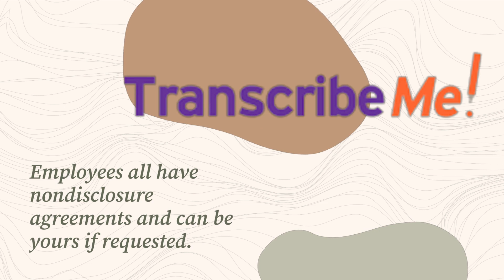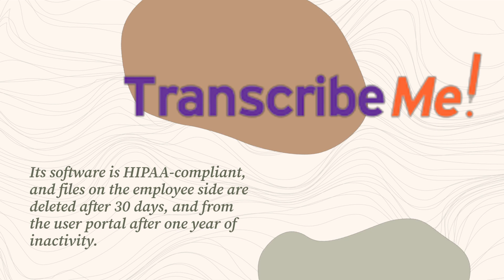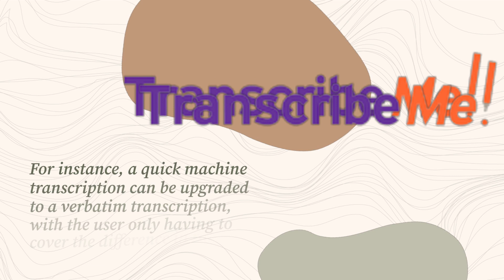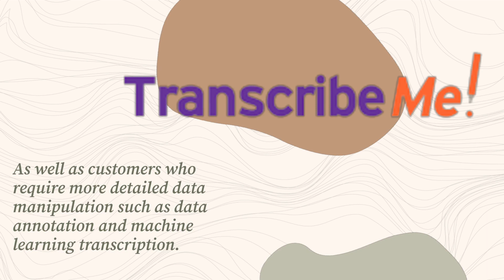TranscribeMe: The Fastest and Most Accurate Transcription Service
"Looking for an accurate and reliable transcription service? Check out this TranscribeMe review! In this video, we'll take an in-depth look at the features, pricing, and overall performance of TranscribeMe's transcription service. From fast turnaround times to affordable rates and excellent customer support, find out if TranscribeMe is the right choice for all your transcription needs. Watch now to see our honest review and experience with TranscribeMe."

UK Pro Reviewer is a participant in the Amazon Services LLC Associates Program, an affiliate advertising program designed to provide a means for sites to earn advertising fees by advertising and linking to Amazon.co.uk